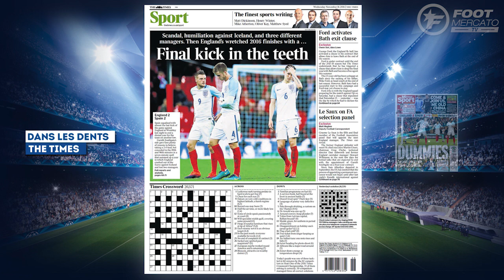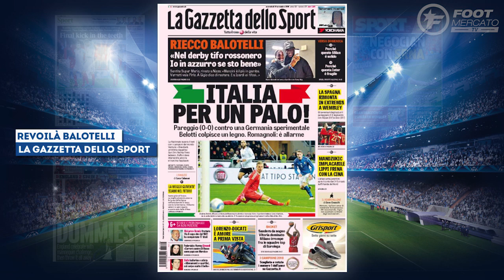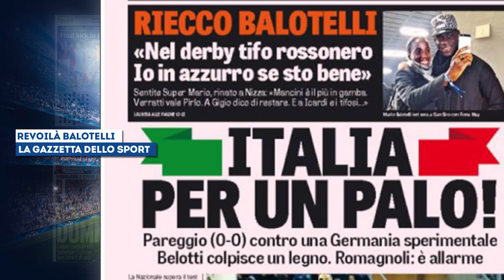La belle promesse de Mario Balotelli | Revue de presse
Le Barça veut piocher son latéral à Chelsea, Vardy et l’Angleterre tournés en ridicule ou encore le retour de Mario Balotelli en Italie, retrouvez dans votre revue de presse Foot Mercato les dernières informations de la presse sportive européenne.